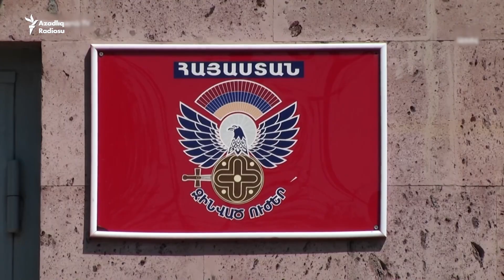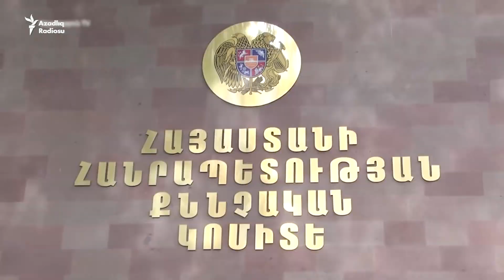Ermənistan ordusunda nə baş verir? 60 əsgər hansı şəraitdə ölüb?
Erməni ordusunda "dedovşina": 60 nəfər ölüb

'Maaşını əlindən alıblar, əvvəl döyüb, sonra 3 güllə vurublar'. Erməni hüquq müdafiəçiləri hökuməti təcili tədbir görməyə çağırırlar.